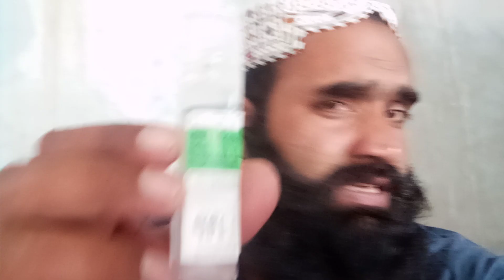golabi pani ka noskha inglish noskha pani parwaz ka azmoda pani